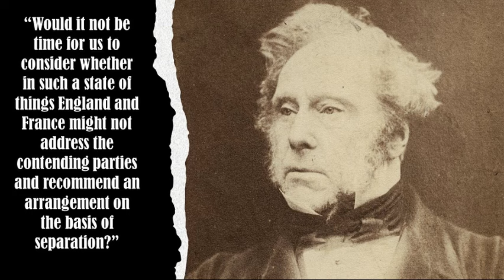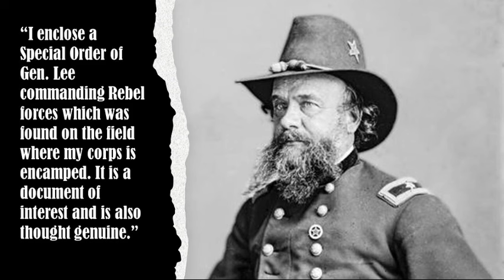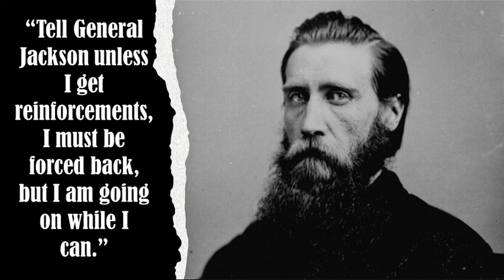Civil War Battle Series, Battle of Antietam, Union and Confederate Troops Face Off in the Cornfield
The White House was a somber place in the summer of 1862. The Civil War was in its second costly year, and the Union armies had yet to win a significant victory in the eastern theater. (3) President Abraham Lincoln, still mourning the death of his 11-year-old son, Willie, earlier that year, sought desperately to find a general who could reverse the (4) growing belief that Confederate arms, under the able leadership of General Robert E. Lee, were invincible.

The Peninsula Campaign had come to naught in July after the Confederates turned away Maj. Gen. George B. McClellan and the Union Army of the Potomac from the gates of the Confederate capital of Richmond in the costly Seven Days’ Battles. At the end of August, Lee’s Army of Northern Virginia routed another Union army, under Maj. Gen. John Pope, at the Second Battle of Bull Run. Adding insult to injury, Confederate cavalry under Maj. Gen. J.E.B. Stuart had raided Pope’s very headquarters, carrying off the general’s dress coat.

Following the debacle at Second Bull Run, Lincoln turned again to McClellan, whose extreme timidity in the field was contrasted with his superb organizational skills and the enduring confidence of his men. Lincoln hoped against hope that McClellan would finally bring Lee to decisive battle and destroy the Army of Northern Virginia once and for all. On the political front, Lincoln felt that the war-weary North needed to be energized. He contemplated issuing the Emancipation Proclamation, a document that freed all slaves in the rebellious states. The proclamation, Lincoln hoped, would add a moral dimension to the war besides the preservation of the Union. He needed a legitimatizing Union victory in the field before he could issue the proclamation.

While Lee and the Army of Northern Virginia were indeed triumphant, the Confederate commander realized all too well that his gains were temporary; he needed to undertake a bold stroke while the opportunity still presented itself. Lee knew that the capacity of the Union to wage war was virtually limitless. From his headquarters at Chantilly, Virginia, Lee wrote to Confederate President Jefferson Davis of his intent to carry the war to Northern soil. “The present seems the most favorable time since the commencement of the war for the Confederate Army to enter Maryland,” Lee noted. “We cannot afford to be idle.”

Strategically, Lee’s decision to invade the North made sense. For the first time since hostilities opened, Virginia was largely free of Union troops. Continued passivity would invite the Federals to return and once again mount an offensive against Richmond. Maryland was a border state and remained in the Union, but Lee believed that large numbers of Southern sympathizers would rally to his ranks once the Army of Northern Virginia entered the state. If successful in Maryland, the army might venture into Pennsylvania, destroy the vital Pennsylvania Railroad Bridge across the Susquehanna River, and threaten the state capital of Harrisburg. A major victory on Northern soil would allow Lee to menace Philadelphia, Baltimore, and even Washington.

On the diplomatic front, the Confederate cause was ripe for recognition by European powers, particularly Great Britain and France. The textile mills of Europe were dependent on Southern cotton for continuing operations, and the British government keenly felt the urgency to recognize the Confederacy. A military victory in the North, Lee reasoned, would all but assure recognition of the Confederate States of America as a sovereign nation. Following the Confederate triumph at Second Bull Run, British Prime Minister Lord Palmerston had observed that the Union forces had received “a very complete smashing.” If Lee’s remarkable run of success continued, said Palmerston, “Would it not be time for us to consider whether in such a state of things England and France might not address the contending parties and recommend an arrangement on the basis of separation?”